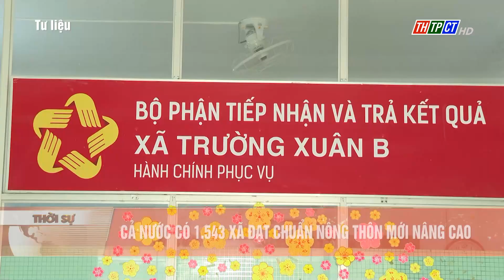Cả nước có 1.543 xã đạt chuẩn nông thôn mới nâng cao | Cần Thơ TV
Theo Bộ Nông nghiệp và Phát triển nông thôn, đến hết tháng 10/2023, cả nước có 6.048 xã đạt chuẩn nông thôn mới, chiếm tỷ lệ hơn 74%; bình quân cả nước đạt 16,9 tiêu chí/xã.